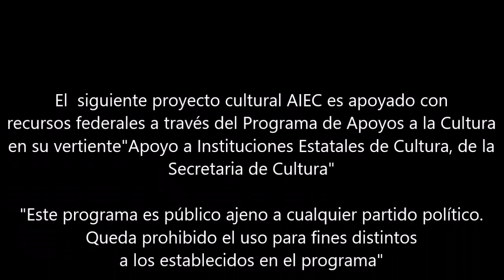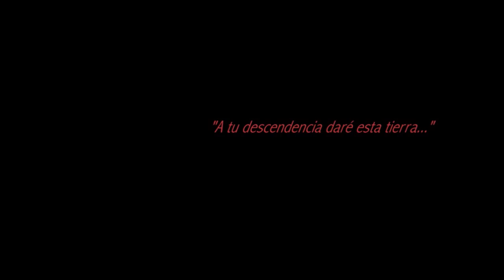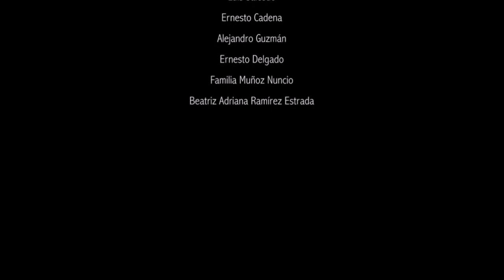Cortometraje "Nando´s Barber" 💈 de la trilogía "La Tierra Prometida"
Nando nos cuenta como inició su barbería cortando mal el cabello a "La Jaiba", uno de sus amigos.

En el cortometraje "Nando's Barber" 🎬 de la trilogía de cortometrajes "La Tierra Prometida".

Producción Vanguardia y Nómada Films
Producción y dirección Patricia Carrillo Carrera
Seleccionado de la convocatoria “La Cultura Nos Une En Línea”⭐